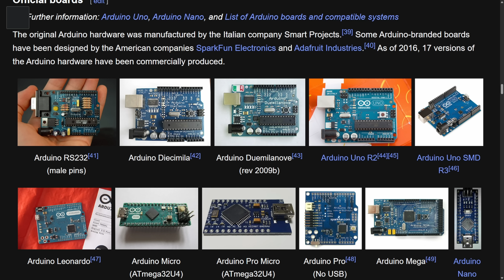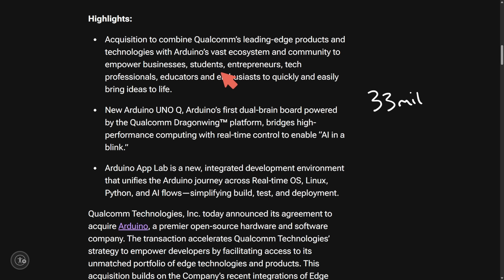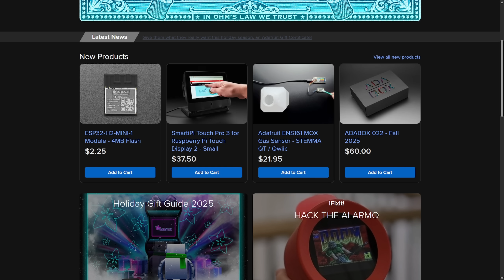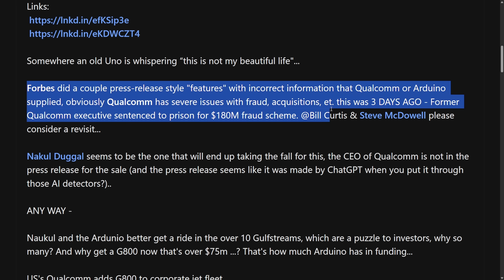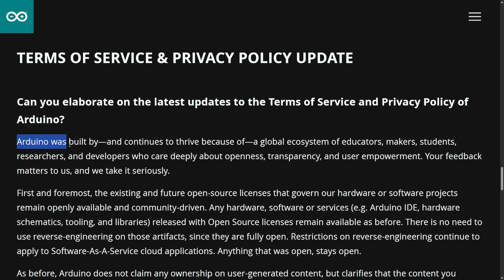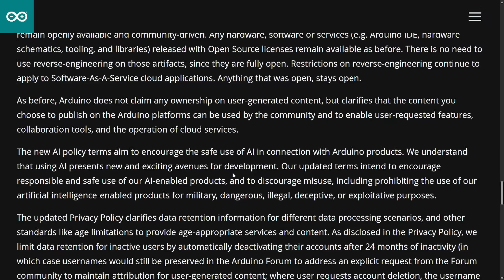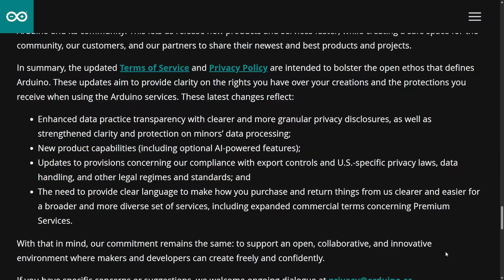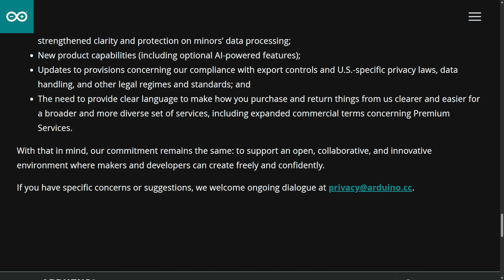RIP Arduino & Open Hardware.. thanks to Qualcomm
00:00 Arduino the Maker Board
01:03 Qualcomm's Aquistion of Arduino
03:21 Will Ardunio Remain Open?
04:34 Adafruit enters..
07:45 Death of Arduino
08:28 Qualcomm's Reponse to backlash
13:27 My exp with Ardunio